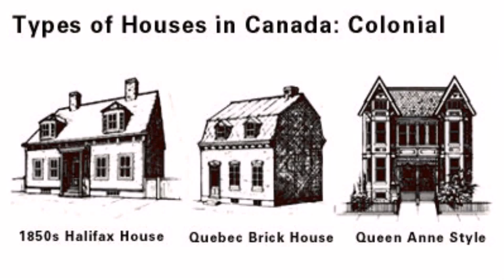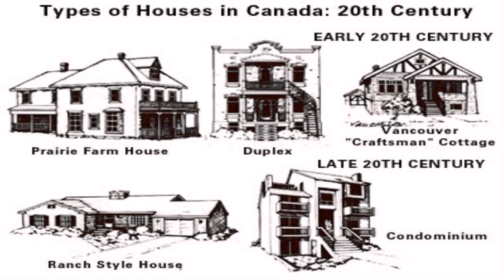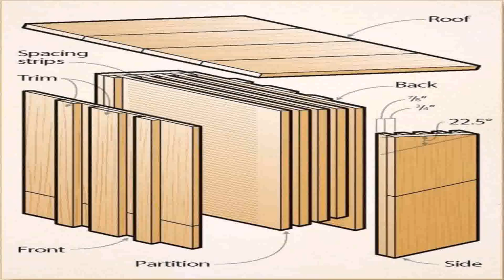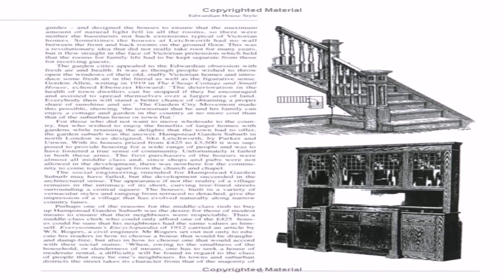House Styles Canada (see description) (see description)